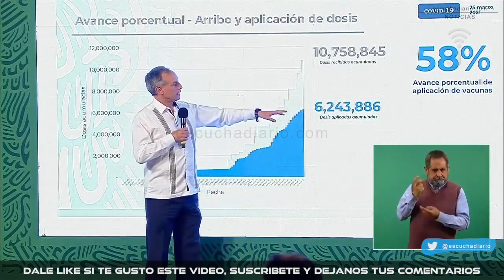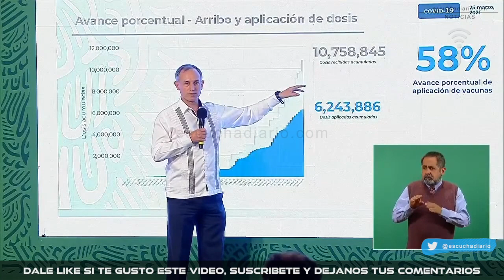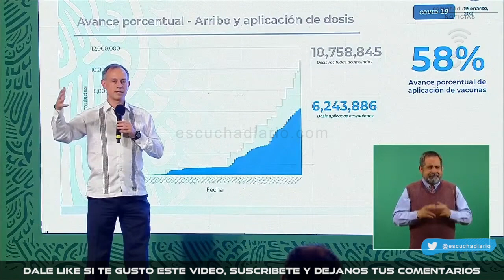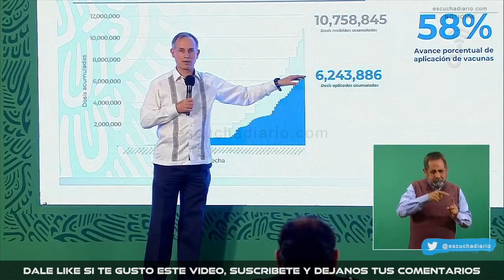LA LUCHA DE GATELL EN CONTRA DE LA DISTORSION DE LA INFORMACION | escuchadiario.com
Resumen de la conferencia AMLO hoy

Escucha Diario
(@EscuchaDiario) MARZO 25 DE 2021